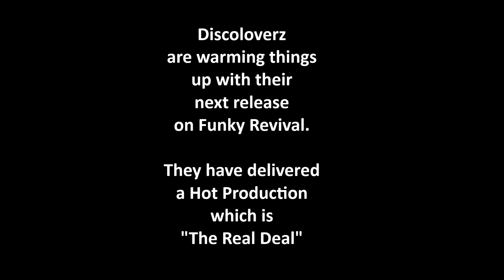Discoloverz- The Real Deal (Original Mix)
Available to purchase at Traxsource

Discoloverz continue to deliver more
heat for Funky Revival.

This time they have produced a
quality house track which is

Release Dates
Traxsource pre order November 29th 2019
Traxsource exclusive December 13th 2019
Worldwide December 27th 2019